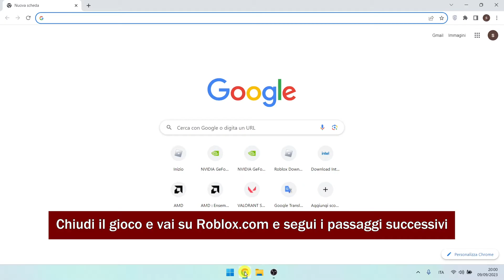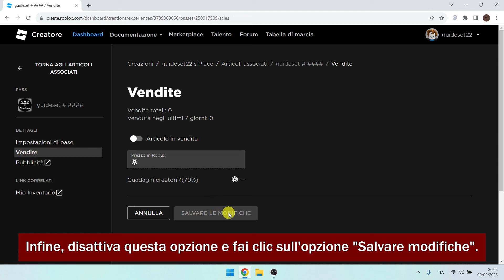Come Eliminare Gamepass Su Roblox | Rimuovi Il Gamepass in Favore Fai Una Donazione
In questo video imparerai passo dopo passo come eliminare GamePass su Roblox. Rimuovere il gamepass in pls donate è molto semplice e puoi farlo facilmente con questo tutorial.